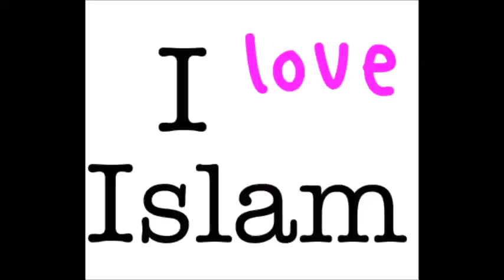florida usa girl converted to islam at 18 years old